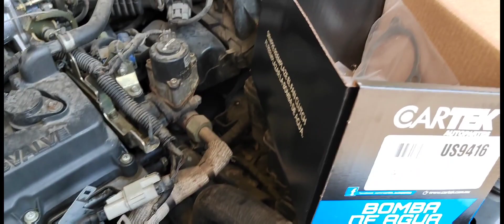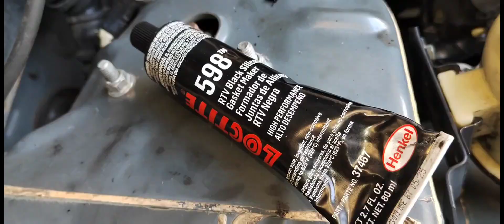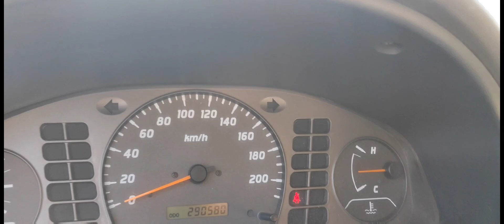porque se calienta mi auto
Este es un auto Sentra el cual tenía sonidos muy raros y sufría de temperatura alta después de verificar el sonido nos dimos cuenta que provenía de ahí y al retirarla se descubrió ese problema si tienes las ganas o necesitas hacerlo aquí está muy explicado par a tus necesidades si lees esto trabajamos para ti comparte y ayúdanos acrecer gracias por verlo